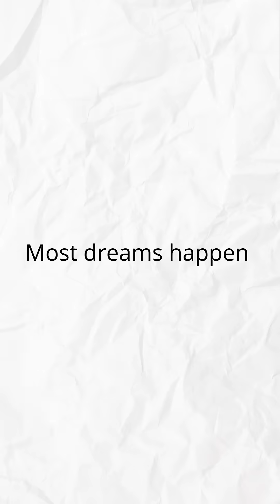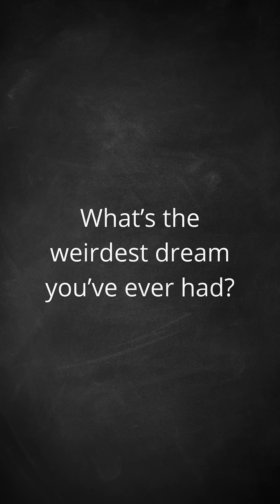Why do we dream?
Why do we dream? 🤔 From hidden meanings to random brain activity, dreams are a wild mystery. 🌙 Discover the top theories and share your craziest dream in the comments! 💭✨